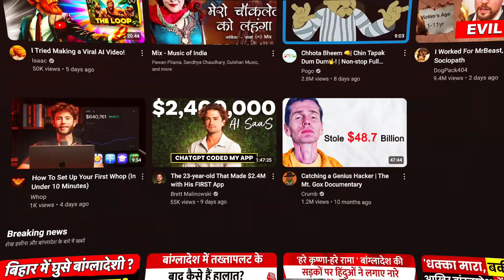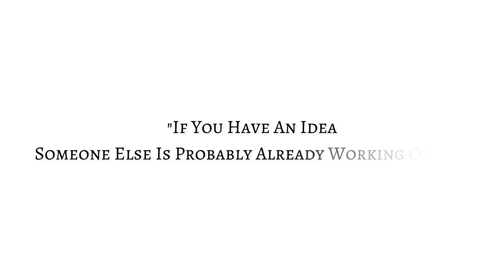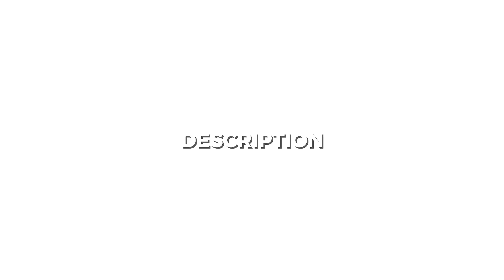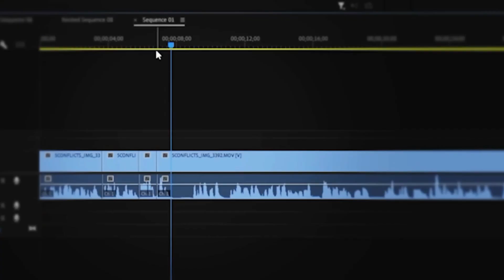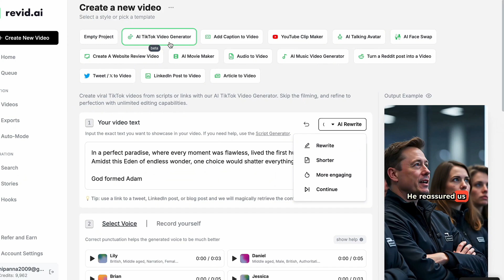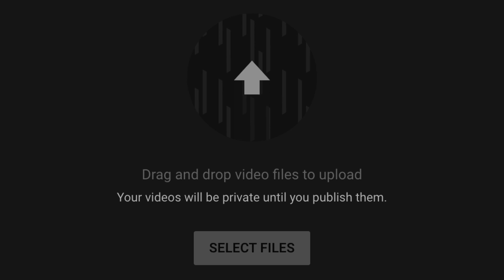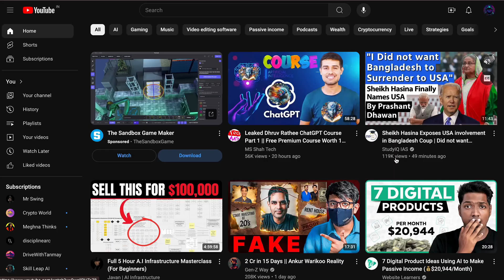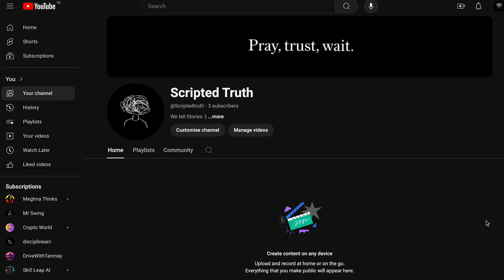Create 101 AI Animated Shorts for Faceless Youtube Channel (Full Youtube Automation Tutorial)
Discover a game-changing niche for YouTube automation! 🚀 Learn how to effortlessly grow your channel and boost your income with this untapped opportunity.